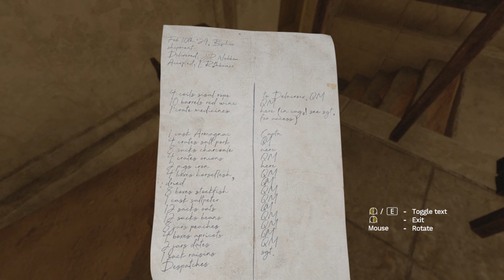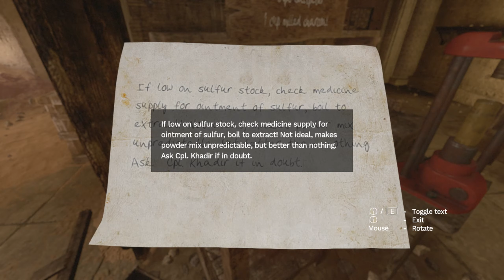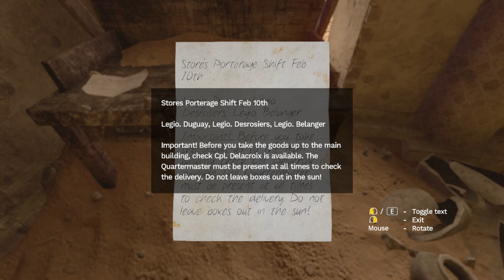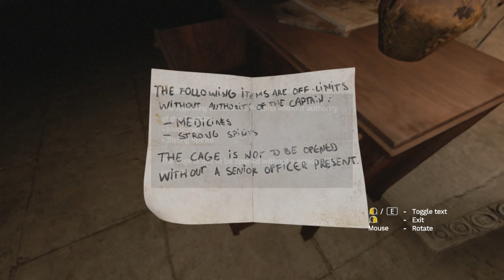Amnesia Rebirth 2020 #3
Amnesia: Rebirth is a 2020 survival horror video game developed and published by Frictional Games. It was released for Microsoft Windows and PlayStation 4 on October 20, 2020. It is the third installment in the franchise and serves as a sequel to Amnesia: The Dark Descent (2010).